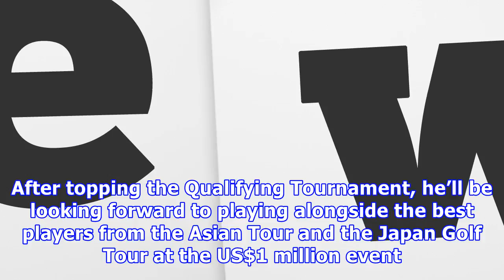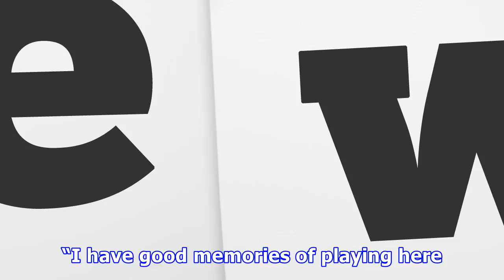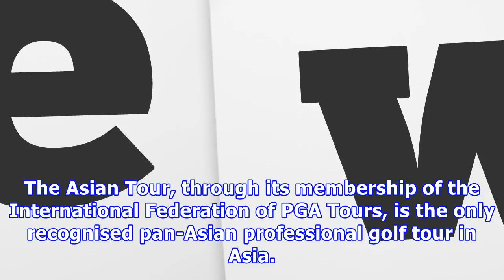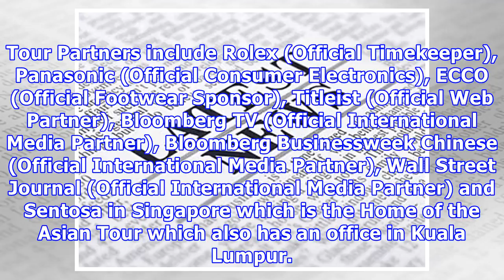News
Sentosa, Singapore, January 15: American Kurt Kitayama earned a spot at the SMBC Singapore Open after carding a six-under-par 65 at the Qualifying Tournament today. It has been a great start to 2018 and a fruitful venture to Asia so far for the 25-year-old golfer. Yesterday, he celebrated his birthday by finishing tied-third at the Asian Tour Qualifying School to earn playing rights on the Asian Tour. After topping the Qualifying Tournament, he’ll be looking forward to playing alongside the best...